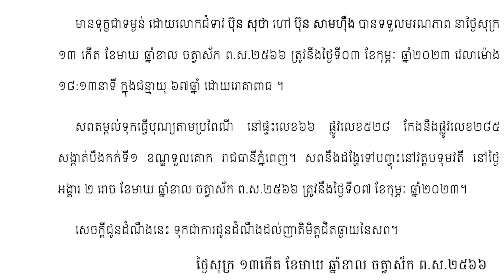លោកជំទាវ ប៊ុន សុថា ប្អូនស្រីសម្តេចកិត្តិព្រឹទ្ធបណ្ឌិត ទទួល ម- រ. ណ. ភាព